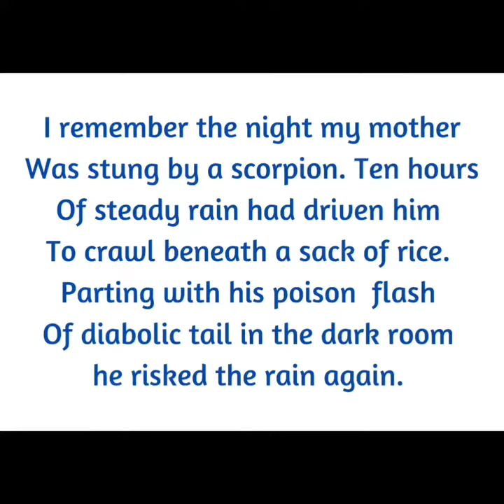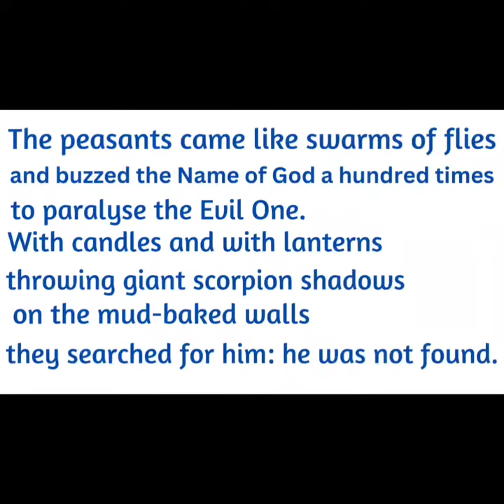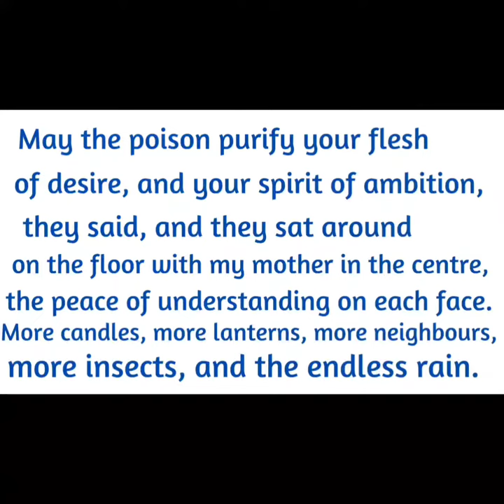Poem Recitation of Night of The Scorpion|Nissim Ezekiel| Class 8 |SCERT English| English Learning